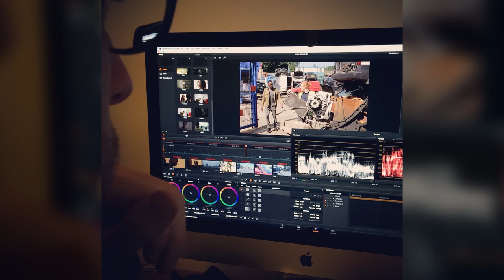Corruption II - BBC Radio Manchester Interview with Alison Butterworth & Phil Trow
Chris Gainsbury & Shaun Cooper from Corruption II, were interviewed on BBC Radio Manchester this morning by Alison Butterworth and Phil Trow.